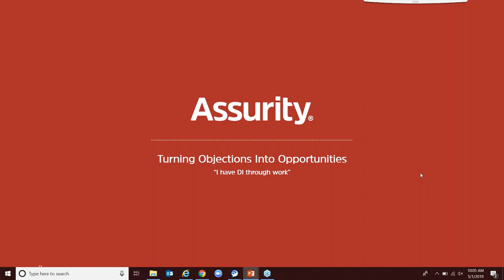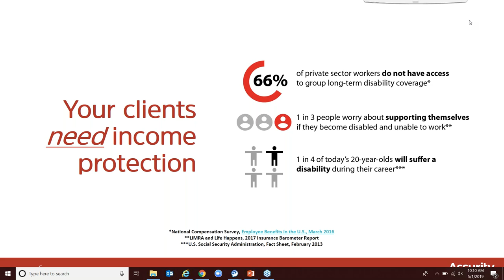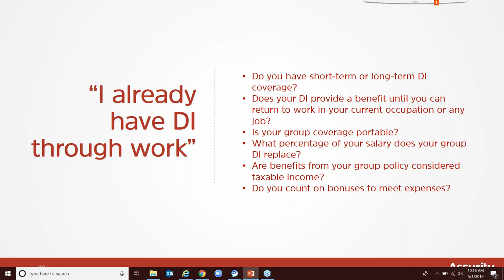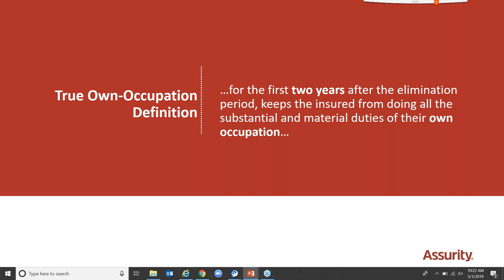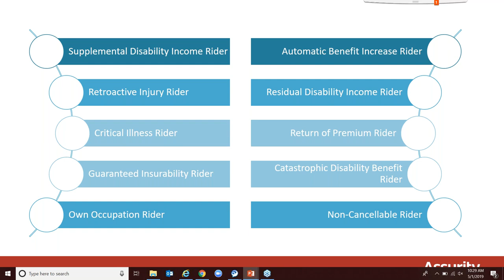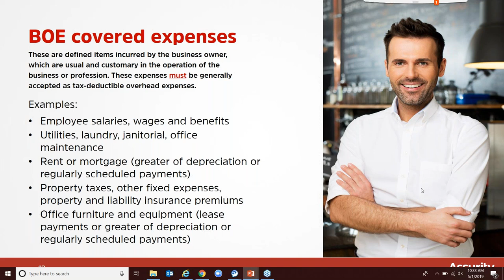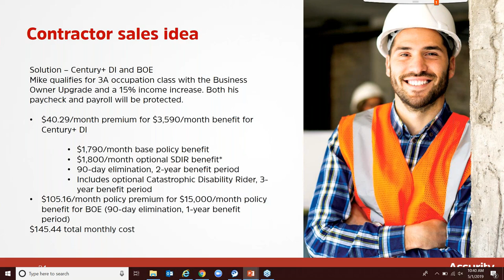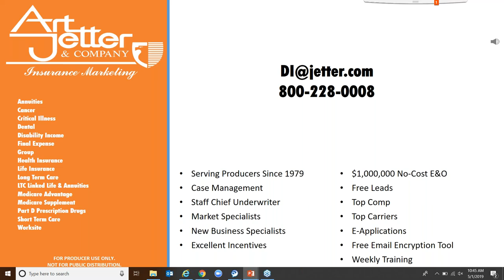Turning Objections into Opportunities: Disability Awareness Month with Assurity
Assurity’s Morgan Hohbein kicks off Disability Insurance Awareness Month by sharing sales ideas that will help overcome common objections faced when discussing the benefits of Disability Income protection.